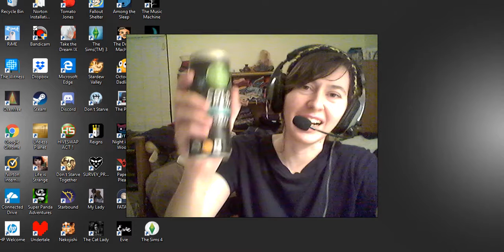Maple Story ¦ Beast Tamer ¦ 10 ¦ Team Rocket?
I feel like this is team rocket and I'm da twerp!